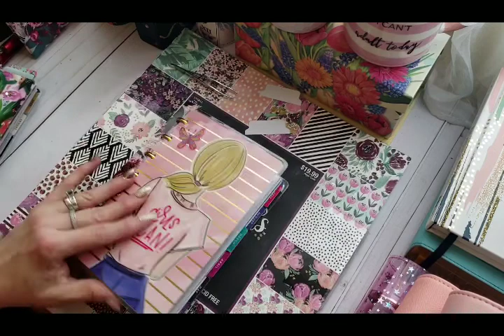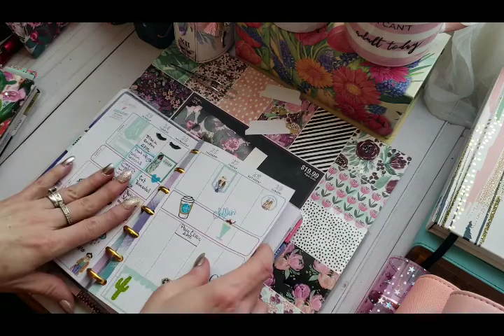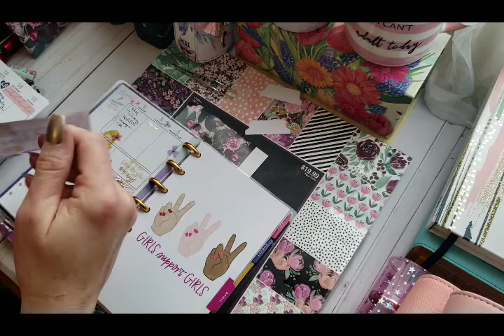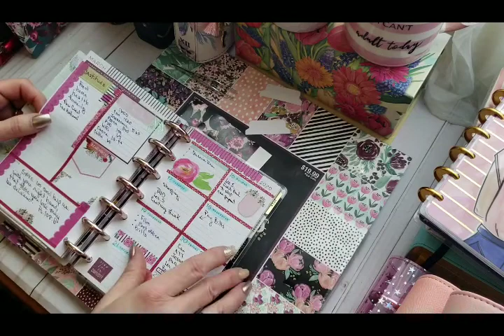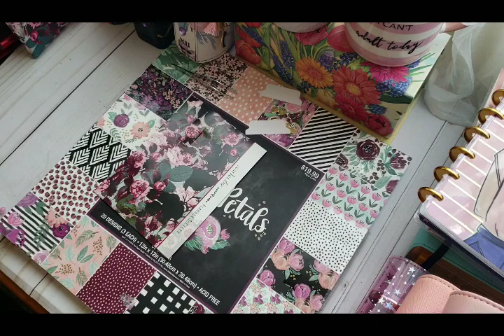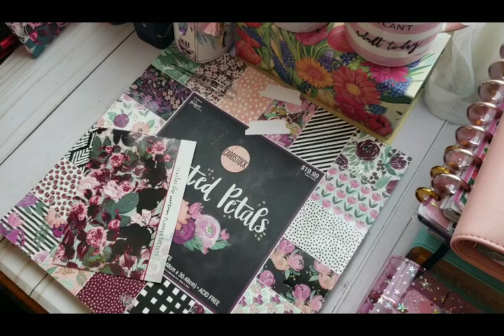End of the month planned flip thru: part 1. Carpe Diem and Happy planner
Sorry I had to cut this video in half ladies. My daughter called and totally messed up my filming. ☺